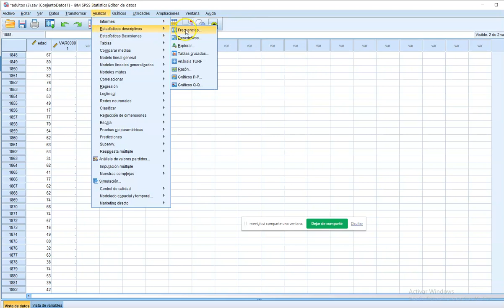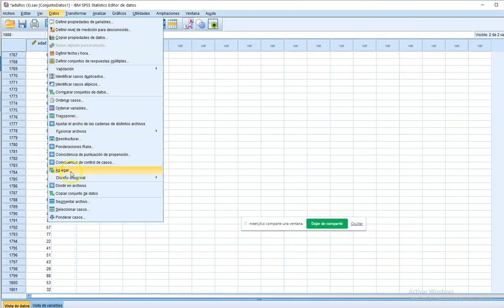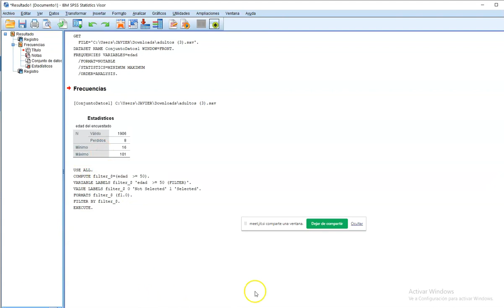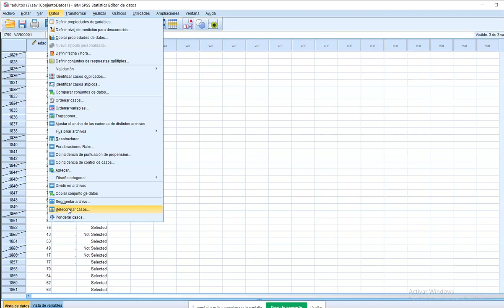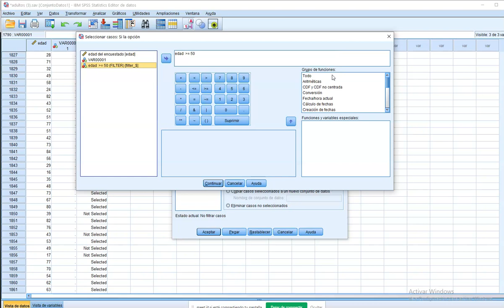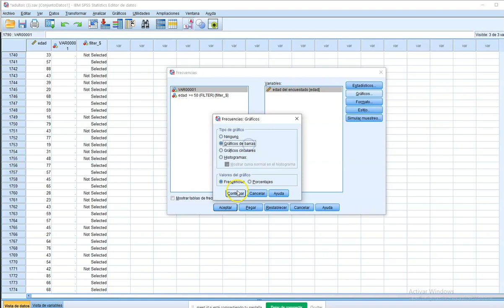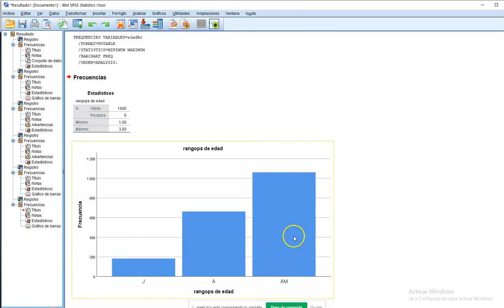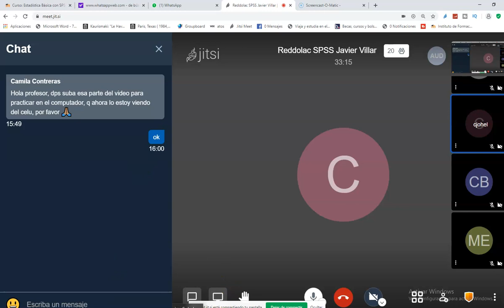Tutorial SPSS 2021: Seleccionar datos, filtrar y recodificar variables ( clase de curso en vivo)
en este video Tutorial de SPSS   explico como usas herramientas básicas de SPSS , seleccionar casos para luego filtrarlos y posteriormente recodificar en distinta variable.